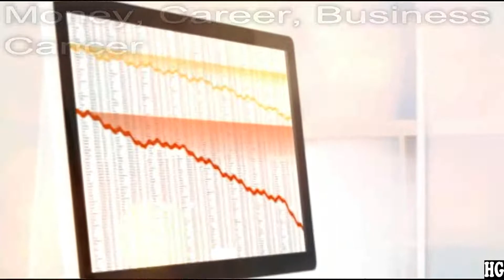Cancer TUESDAY 7 January 2020 TODAY Daily Horoscope Love Money Cancer 2020 7th Jan Weekly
Sunday, Monday, Tuesday, Wednesday, Thursday, Friday, Saturday, January, February, March, April, May, June, July, August, September, October, November, December.